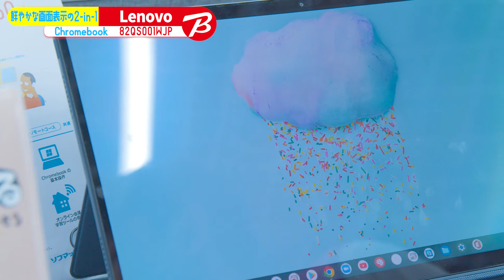【Chromebook】おすすめ2選【Lenovo(レノボ)】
ビックカメラ有楽町店の販売員がおすすめChromebook2選をご紹介します！

①Lenovo(レノボジャパン)　82QS001WJP　IdeaPad Duet 560 Chromebook ストームグレー

②Lenovo(レノボジャパン)　 82M70025JP　IdeaPad Flex560i Chromebook アイアングレー

▼出演者
近藤
・ビックカメラ有楽町店販売員

▼動画内で紹介した商品の詳細はこちら
キーボードを外してタブレット
あなたのぴったりに出会える、Lenovo Chromebook の世界へようこそ

■利用シーンにあわせてタブレットにもノートPC にも
文章を打つ時はキーボードを装着してノートPCとして、ネットや動画鑑賞は手で待ちやすいよう画面をはずしてタブレットとして使ったりと用途に合わせてスタイルを変えられます。

■高コントラストで美しい有機ELディスプレイ
黒の再現率が高い有機 EL ならではの高コントラスト映像が楽しまめす。深い色合いとメリハリのある映像表現が実物に近い質感を表現します。

■快適パフォーマンスSnapdragon 7c
CPU はSnapdragon 7c Gen2 を採用。メモリは最大8GB 、ストレージは最大256GB のeMMCSSD を搭載。タイムラグの少ない快適な動作を実現します。

■USI ペン同梱、高音質な4 スピーカー内蔵
カバーにペンホルダーを搭載し、付属のUSI ペンが収納できます。また高音質なスピーカーを本体の4 箇所に内蔵。迫力あるサウンドが楽しめます。

■サクサク動く
自動更新により常に最新の状態に保たれ動作が遅くなることはありません。

■バッテリー長持ち
安心の長時間駆動。好きなときに、好きな場所でさまざまな作業をこなせます。

■すぐに起動する
数秒で起動し、セットアップはすぐに完了、処理速度も低下しません。

■アンチウイルス搭載
安全性を重視した設計。バックグラウンドで数週間ごとに更新が行われ最新の保護機能が適用されます。※自動更新にはインターネット接続が必要です。

■創造性・クリエイティブに
創作作業やデータ共有、アイデア収集も、直感的に数回のタップで創造性を自由に発揮できます。

■生産性・効率よく作業
Google ドライブ上の文書ファイルは他のユーザーと共有可能。同僚や社外のメンバーと共同編集をリアルタイムで行えます。

■エンターテイメントも
オンラインでもオフラインでも、動画や音楽配信アプリを利用して多くの作品を楽しめます。

■お気に入りのゲームも
Chromebook ならさまざまなお気に入りのゲームも、いつでも、どこでも思う存分楽しめます。

360度変幻自在のパソコン

■画面を360 度回転させてタブレット利用も
360度回転ヒンジ採用で、画面を背面に回転してテントのように立てて使うことや、タブレットのように使えるなど自由なスタイルで楽しむことができます。

■高性能プロセッサーで快適な動作
高性能な第11世代インテル Core i5 プロセッサーを搭載。さらに256GBの高速なストレージでアプリや写真、動画をサクサク保存できます。

■創造性を発揮
USI 規格に対応したスタイラスペンを付属。4096段階の筆圧感知に対応し、絵や文字などの書き込みの際に自然な書き心地を提供します。

■見やすい画面フルHD IPS液晶
写真などをより広い部分まで表示できるフルHD液晶を採用。また、IPS 方式にも対応しているので、斜めから見ても同じ色合いで見ることができます。

■いつでも、どこでも、だれでも。
Microsoft Office と互換性のあるGoogle ドキュメント（ 文書作成アプリ）や Google スプレッドシート（ 表計算アプリ）、Google スライド（プレゼンアプリ）に加えてGoogle Play ストアアプリも利用でき、あらゆるシーンで可能性が広がります。※利用できるアプリは、モデルにより異なります。

創作作業やデータ共有、アイデア収集も。直感的に数回のタップで使え、創造性をさまたげません。

Google ドライブ上の文書ファイルは他のユーザーと共有可能。同僚や社外のメンバーとの共同編集もリアルタイムで行えます。

Chromebook ならさまざまなお気に入りのゲームも、いつでも、どこでも気軽に楽しめます。